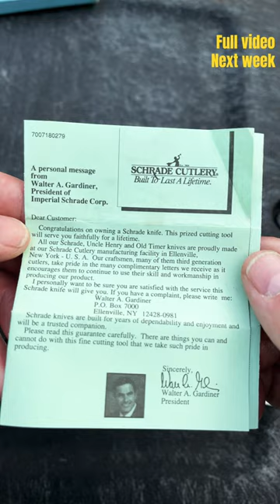Schrade Scrimshaw Stockman 1991